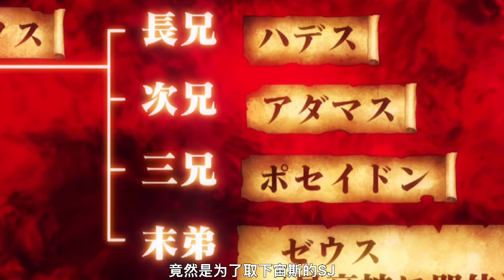【終末的女武神07】波塞冬帶著傲慢迎戰佐佐木，人類面臨巨大挑戰『阿維漫漫看』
由於人類不斷破壞環境，眾神在一千年一度的「人類存亡會議」決定讓人類滅絕，唯有女武神布倫希爾德反對。她主張應舉辦由13位神明對上13位人類，並各自進行1對1決鬥的「神VS人類的最終鬥爭」。若是人類先取得7勝，就可以存活至下一次的「人類存亡會議」。